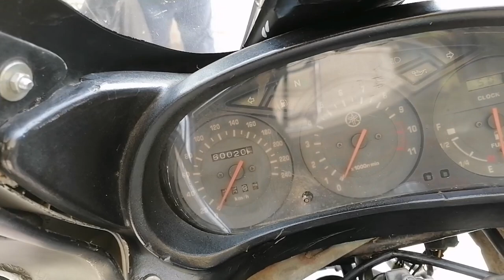تعليم سواقة موتوسيكل ياماها ٩٠٠سي سي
شركة ياماها (بالإنجليزية: Yamaha Corporation)‏، و(باليابانية:ヤマハ株式会社)، هي شركة يابانية يقع مقرها الرئيسي في هاماماتسو، تقوم بصناعة الآلات الموسيقية ومكونات الحاسوب والإلكترونيك والدراجات النارية.[5][6][7]في عام 1897 تأسست نيبون غاكي سايز (日本楽器製造株式会社 إنتاج الآلات الموسيقية) تحت رئاسة ياماها التي هي اليوم أحد فروع مجموعة ياماها. وفي نفس السنة تلقت الشركة أولى طلبات للتصدير وكانت الوُجهة إلى جنوب آسيا.

في عام 1900 بدأت ياماها مع إنتاج البيانوات.

في عام 1902 صنعت أول أجنحة بيانو.

في عام 1904 فازت شركة ياماها بجائزة الشرف الكبرى لدى المعرض العالمي في سانت لويس بالولايات المتحدة الأمريكية.

في عام 1914 صنعت ياماها أول هارمونيكا.

في عام 1922 بدأت الشركة بصناعة الفونوغراف.
يعود تاريخ هذه الشركة الكبيرة إلى عام 1887 عندما قام مؤسس الشركة توراكوش ياماها بصناعة آلة مفاتيح انسجام ثم تلقى بعدها عدة طلبات لصناعتها.

شركة ياماها من أكبر الشركات اعتمادا وإنفاقا على العاملين بها، حيث تتبنى الشركة الطفل الصغير منذ يتم تعليمه الأولي عبر الالتحاق بجامعة ياماها التي أُنشئت لتطوير مستوى العاملين بالشركة إلى أن يعمل لدى فروع الشركة في العالم.

و من بعض الدراسات والتجارب استنتج أن سبب جودة منتجات ياماها هو التخصص شديد الدقة بين العاملين بها حيث يحتاج المنتج الواحد لعشرات المهندسين والتقنيين المختصين مثلا (بجسم المنتج وأوتاره أو مفاتيحه...)